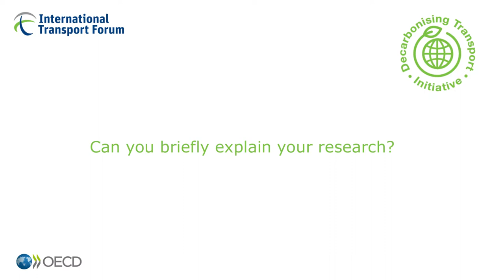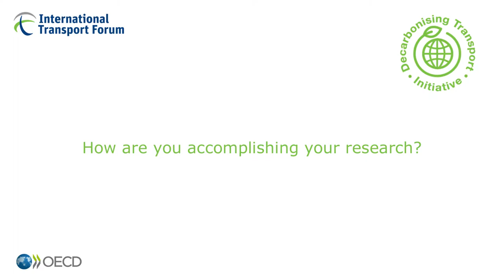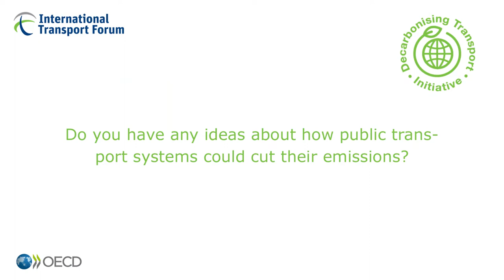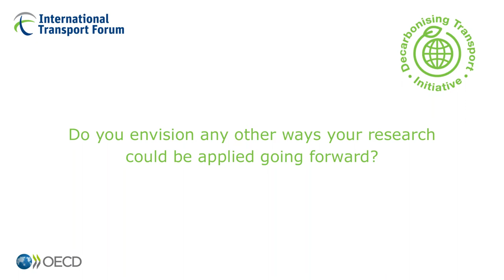Tracking public transport emissions through data: Rafael Pereira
Rafael Pereira is a 2022 ITF Decarbonising Transport Award finalist. He sees a "silent revolution" in public transport data management and planning that allows policy makers to reduce emissions.

The researcher at Brazil’s Institute of Applied Economic Research developed a computational model that uses General Transit Feed Specification (GTFS) information to track emissions from public transport systems. As GTFS is used by transport providers throughout the world, Pereira’s model has the capacity to estimate emissions from any system that uses GTFS.

The ITF Decarbonising Transport Award supports ideas that cut transport CO2 in emerging economies.

Find out more about our work on Decarbonising Transport in Emerging Economies